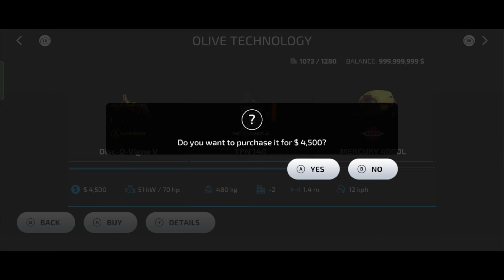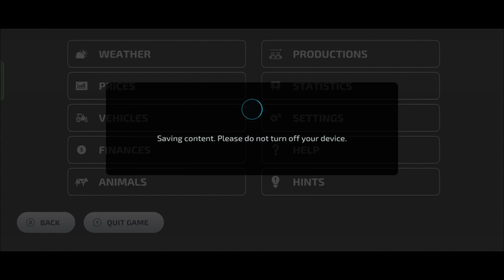Sugarcane Harvest & Making Sugar Pauch In Fs23 | Fs23 Gameplay | Timelapse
Title:-Sugarcane Harvest & Making Sugar Pauch In Fs23 | Fs23 Gameplay | Timelapse  ||

Games Link :-
1. Farming simulator 14 :-

2. Farming simulator 16 :-

3. Farming simulator 18 :-

4. Farming simulator 20 :-

5. Farming Simulator 23:-